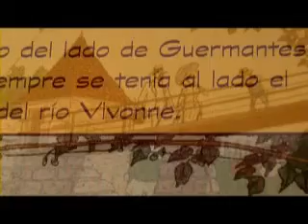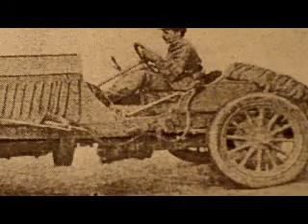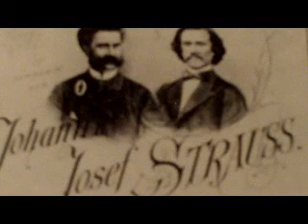Por el camino de Swann 37